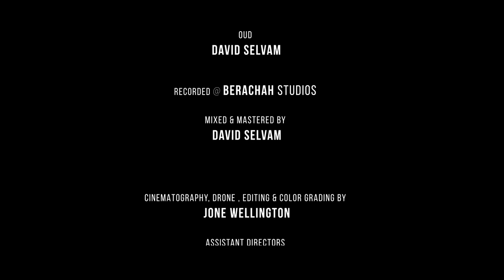Udaintha Paathiram (Official) - New Tamil Christian Songs I Mohan Chinnasamy I David selvam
New Tamil Christian Song  - Udaintha Paathiram

Lyrics,Tune and sung by : Mohan Chinnasamy

Music Produced and Programmed by David Selvam.
Indian Rhythm  | Shruthi
Acoustic Guitar | David Selvam
Sarangi | Manomani
Oud | David Selvam
Recorded @ Berachah Studios
Mixed & Mastered by | David Selvam

Thanks To  Sadhasivam Perumal  Teleserial Director, Suntv
Cinematography, Drone , Editing & Color Grading By  | Jone Wellington   Assistant Directors | Srinivasan, Nesan Bharathi  & Saravanan Rv  Second Cameraman | Bharathy R V | Nithin & Jone Wellington
Asst.Operator  Karthik Crish
Location  Arrangement |  Advocate Rajaseker ( Kadaloor Fishing Village)   Location Support | Eva.Abad Ravi
Logistic Support  | Arunraj & Prem
Casting Co-Ordination | Dhayamani
Producer | P.Blessy Devapriya
Rishon ‘N’ Ryan Creations

SONG LYRICS :
உடைந்த பாத்திரம் நான்
 I am a broken vessel
எதற்கும் உதவாதவன்
 Useful for nothing
உருகுலைந்த பாத்திரம் நான்
 I am disfigured vessel
எவரும் விரும்பாதவன்
 Disliked by all

குயவன் கையில்
 In the Potter's hand
பிசையும் களிமண் போல-2
Like a kneaded clay
என் சித்தமல்ல
 Not my will
உம்சித்தம் போலாக்கும் -2
 Make me according to thy will

அந்த உலக இன்பம் எல்லாம் மாயையே
 Those worldly pleasures are all vanity
உங்க விருப்பப்படி என்னை மாற்றுமே
 Change me according to thy desire
என் பெலவீன காலங்களில்
 During my weaker times
உம் பெலத்தாலே பாதுகாக்கிறீர்
 U Protect me with your strength

என்னை அறிந்த மனிதர் மறந்து போகலாம்
 Men who know me may forget me   -உங்க
கிருபை என்மேல் என்றும் இருக்குமே,
 But, Your Grace will rest upon me forever
என் அக்கிரமங்களை சிலுவையில் சுமந்தீர்
 You bore all my iniquities on the Cross
அபிஷேகத்தாலே  மூழ்க நனைத்திட்டீர்
 U drenched  me with your anointing

       உன்னத பாத்திரம் நான்
 Precious vessel I am
       உலகிற்கு ஒளியானவன்
 A light to the world
       தேவ அழகின் பாத்திரம் நான்
 I am a Vessel of God's beauty
       உம்மை விட்டு விலகாதவன்
 One who never departs from you